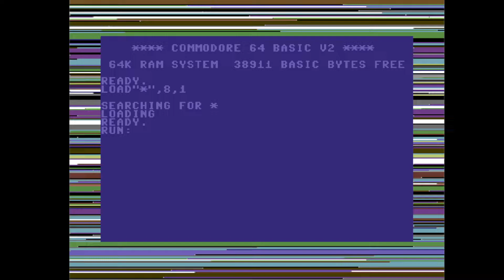C64 Crack Intro: 1989 Insane Intro